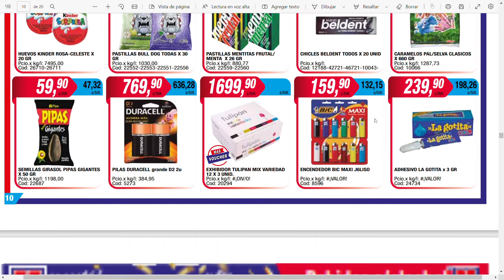😀😀🔥🔥Mayorista Maxiconsumo Nueva Revista de Ofertas😀😀🔥🔥